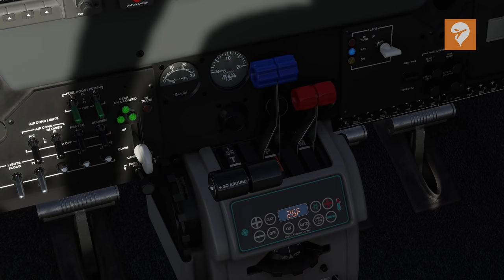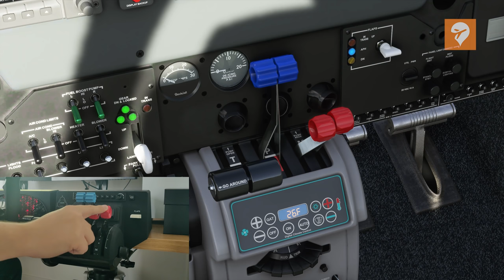Honeycomb Aeronautical Bravo Throttle Quadrant First Look (GA Aircraft)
Here's our first look at the Honeycomb Aeronautical Bravo Throttle Quadrant. For this video, we'll take on some of the challenges in Microsoft Flight Simulator, as well as a lesson in flying a circuit.

Check back soon for our first look with the commercial controls.

Produced by: Calum Martin